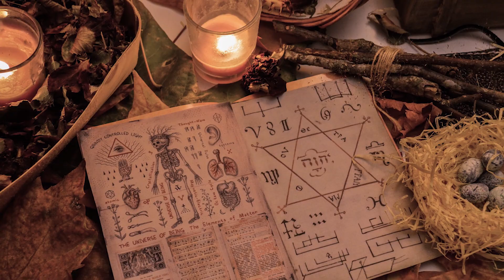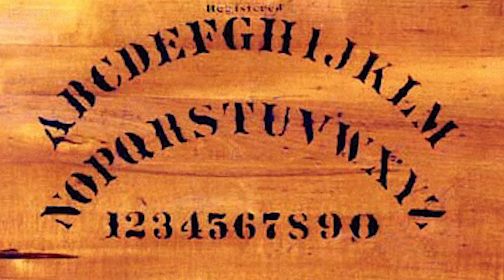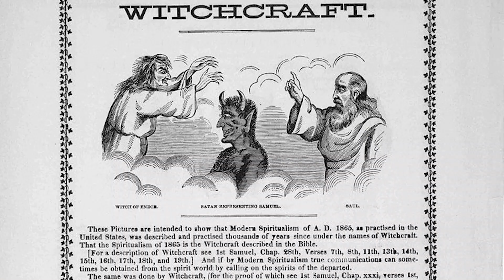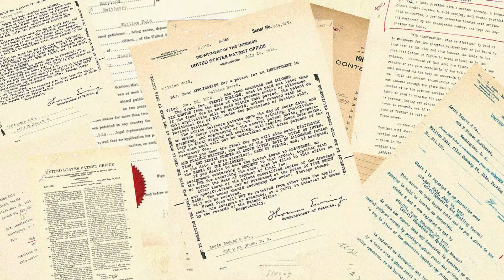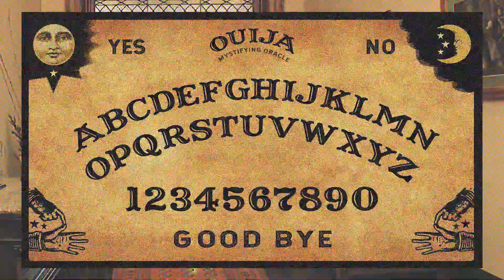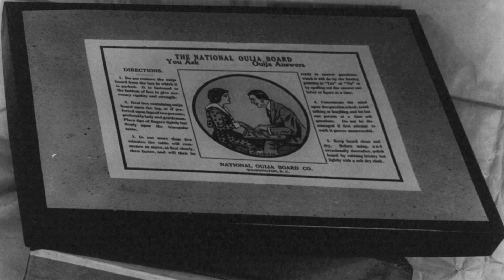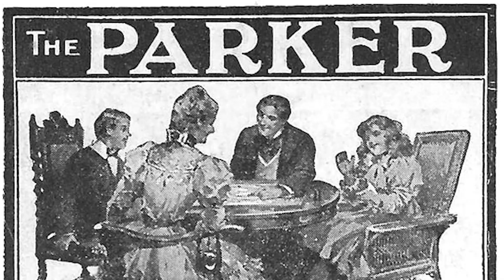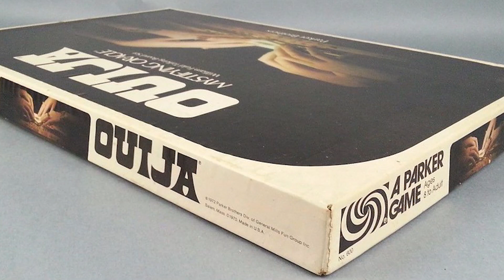Secret History of the Ouija Board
Most of us encountered it as children.  Somebody brought it to a sleepover … or packed it for a camping trip.  It was a game … a toy ... but, more than that, it was a device that supposedly allowed us to contact the spirit world.  And in our popular culture, no other board game can claim to be associated with so many ghost stories and tales of the paranormal.